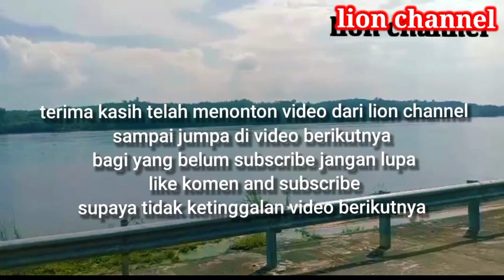VLOG KALIMANTAN BARAT jalan kabupaten Sanggau dan kabupaten Sekadau